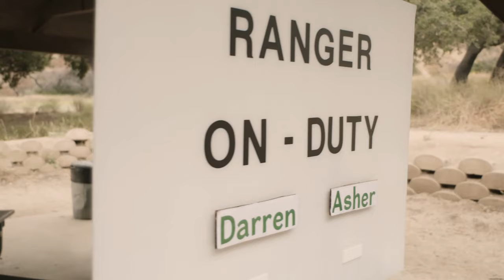Oh Man - You Can Do Anything Song! | Jurassic Tv | Dinosaurs and Toys | T Rex Family Fun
Do you feel like you can do anything? Well if you do, sing along to this awesome T-Rex Ranch song!

0:00 Oh Man - You Can Do Anything
2:20 The Game Is On - Watch Out Here We Come!
4:24 Pranks Song - They Didn't Even Know it Was Coming
6:05 Oh Snap! Science Song - Let's Make Some Chemicals
8:00 Walkie Talkie
10:05 Helping Hand Song - Can't Do it by Yourself
11:43 Dinosaur Fossils Song - A Long Long Time Ago
13:53 Herbie The Herbivore Song - The Plant Eating Dinosaur
16:03 Chomp and Raw Song - Like a Dinosaur
17:53 Hail T-Bone the T-Rex King
19:54 Despicable G Song - He Wants the Dino Park
21:30 What Does it take to be a Park Ranger
23:30 Keep Running - The Dinosaurs Are Coming!
25:41 Oops Song - Slipping and Sliding
27:46 The Place I Wanna Be
28:38 Raptor Song